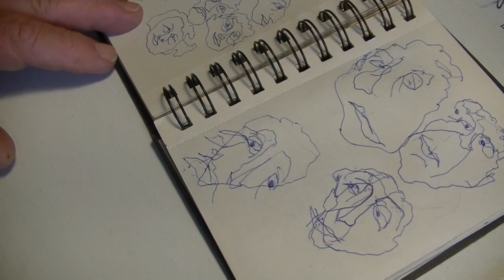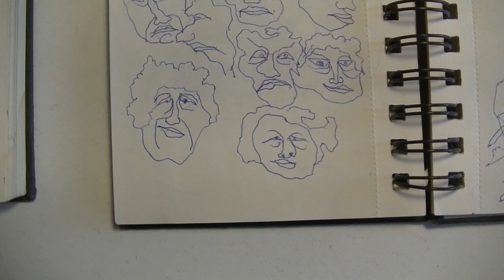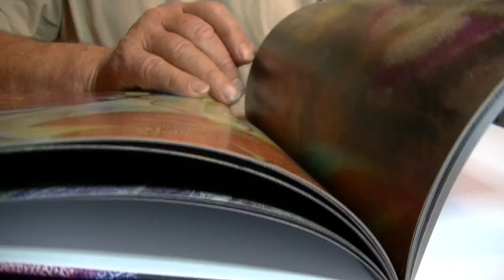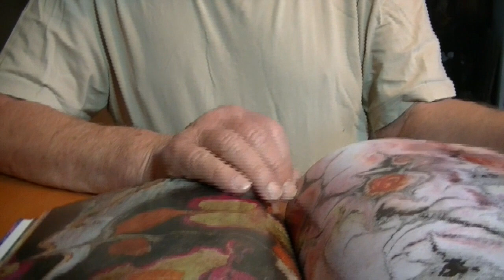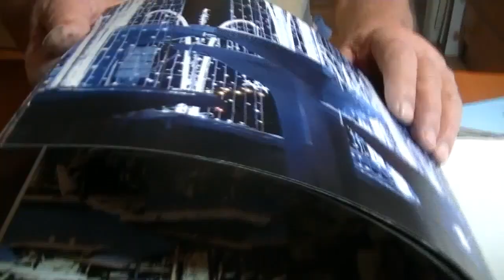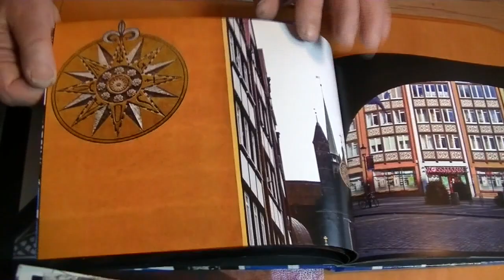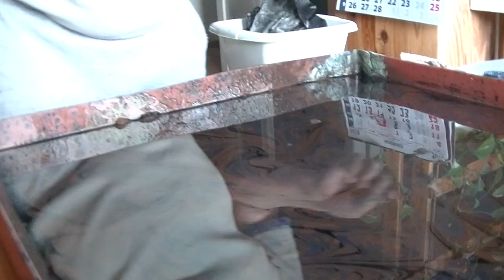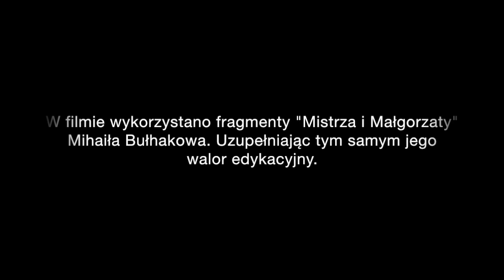Mistrz - Łukasz Rogiński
Film ukazujący proces powstawania prac gdańskiego Mistrza Łukasza Rogińskiego.